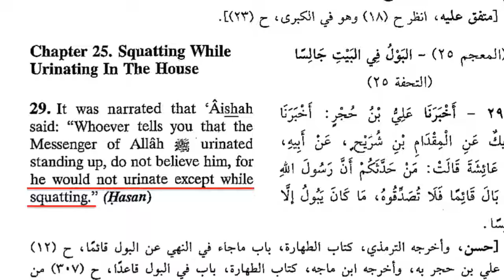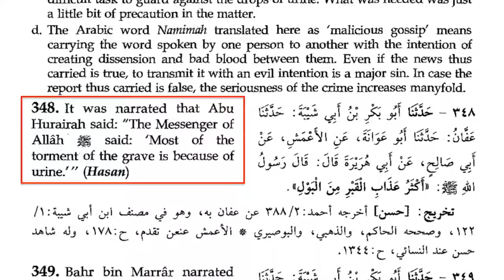Mujahid 02 Fun Islamic Facts 2 Peeing Your Way to Hell David Wood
Islam is the worst thing that has ever happened to humanity. How can everyone be so ignorent? Even the educated ones say Islam is peaceful. Why is so? I find no cure to this problem and I'm very sad